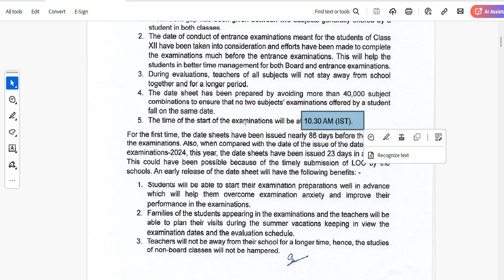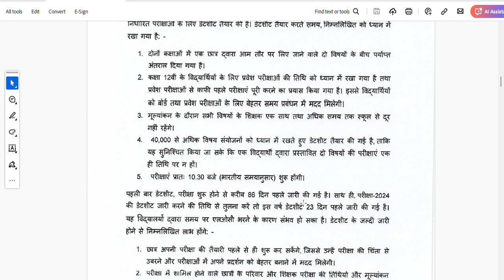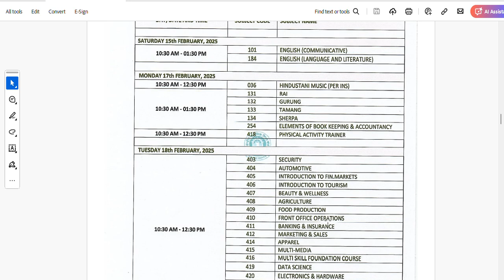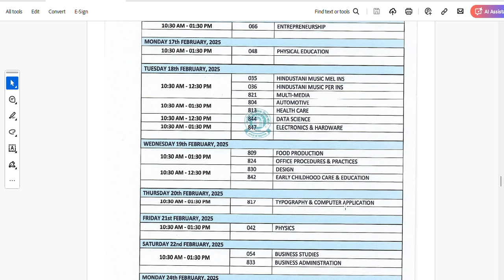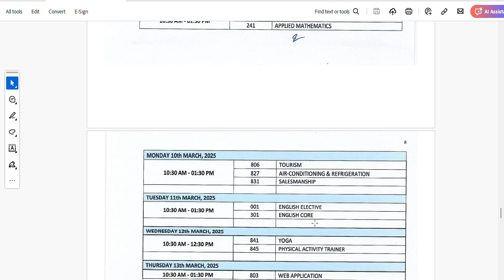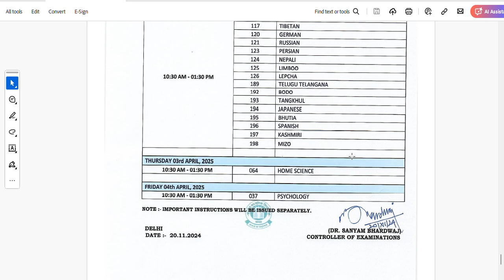cbse date sheet#board date sheet#12#10#cbse#